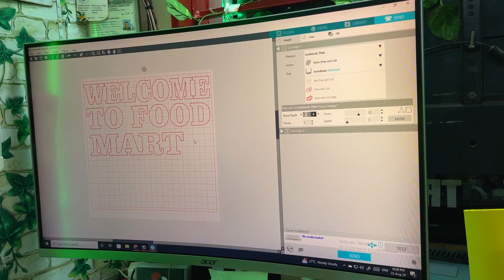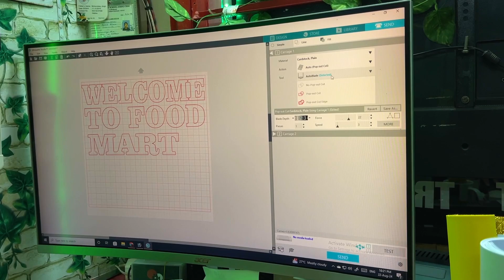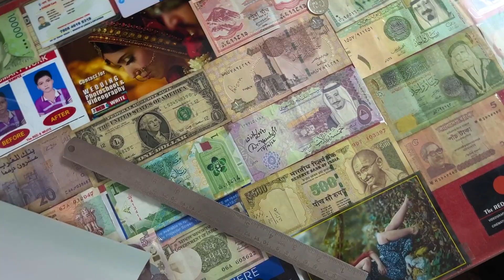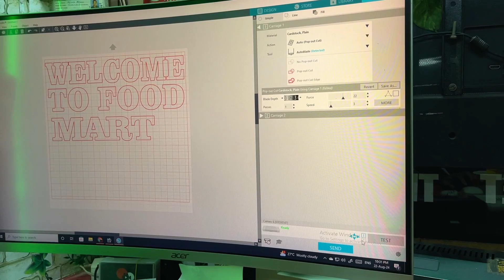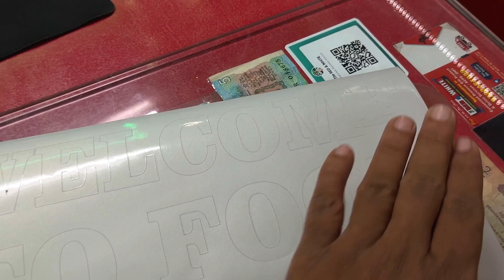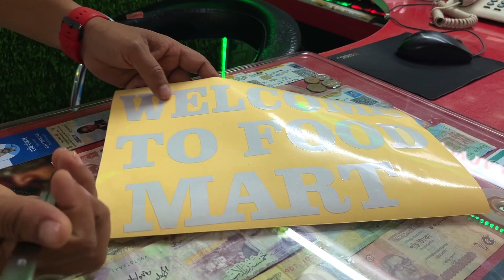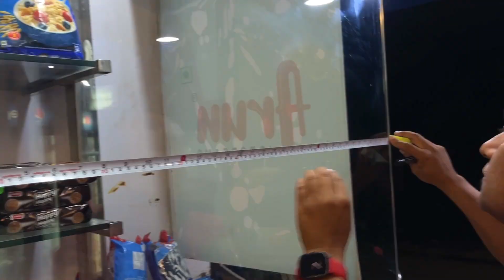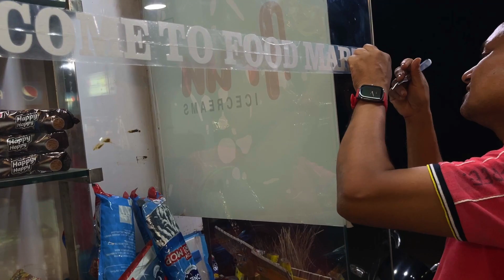How to cut vinyle with Camio 4 plotter | Camio 4 plotter se vinyle kaise cut kare | Cutting process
You May Like:

Growlam 3 in 1 Combo Laminator with Paper cutter and corner cutter
Growlam Laminator Unboxing

Best Lamination Machines 2023 🔥 Heavy Duty Work

Comparison view with GrowLam 3 in 1 Laminator and Excellam Laminator
which one is best, let's see :

             Channel   - Computer Panel :)
👉1.VMS Professional LM Deluxe Lamination / Laminating Machine Hot & Cold A3
👉2.GOBBLER Type-320 All-in-One Professional Lamination/Machine | Hot & Cold | A3
👉3.JD9 Lamination Machine- Fully Automatic Laminating Machine for Upto A3
👉4.Gobbler ULTIMATE-12 A3 Lamination Machine, Super-Durable Hot & Cold
👉5.VMS Professional LM Classic A4 & A3 Lamination Machin